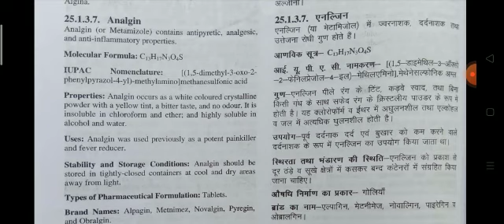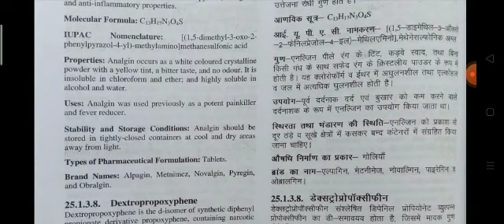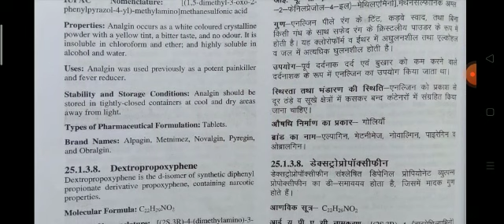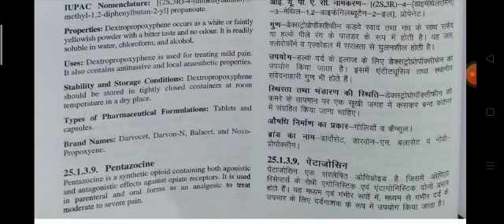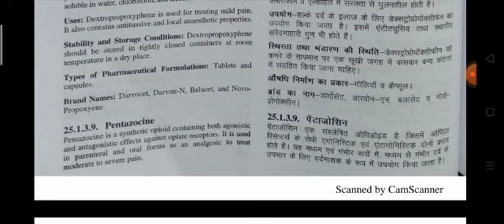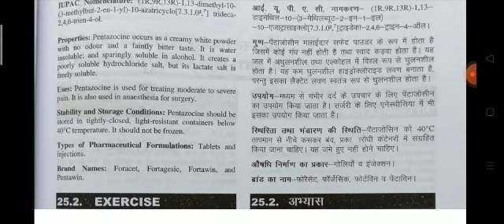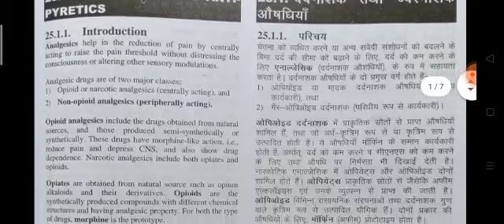Analgin, Dextropropoxyphene and Pentazocine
Sub:- P'Ceutical Chemistry.
Topic:- Analgin, Dextropropoxyphene and Pentazocine